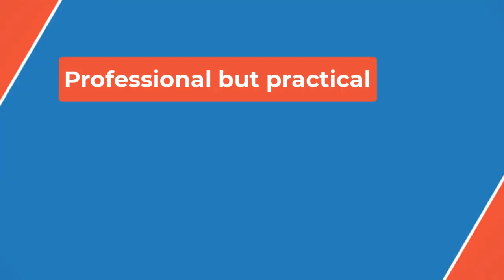🔴Paul Giamatti, Issa Rae, Rashida Jones to Star in ‘Black Mirror’ Season 7👀 P B P📰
Other additions include Milanka Brooks, Peter Capaldi, Emma Corrin, Patsy Ferran, Lewis Gribben, Osy Ikhile, Siena Kelly, Billy Magnussen, Rosy McEwen, Chris O’Dowd, Paul G. Raymond, Jimmi Simpson and Harriet Walter.

“Black Mirror,” which is created by Charlie Brooker, was renewed by the streamer back in November. Its sixth season premiered in June 2023 — four years after its fifth season, which consisted of only three episodes, including the Miley Cyrus-led episode titled “Rachel, Jack and Ashley Too.”

Season 7 will premiere in 2025 with six new episodes, including a sequel to the sci-fi adventure USS Callister. Filming on the season is currently underway and additional information about specific episodes and characters is under wraps.